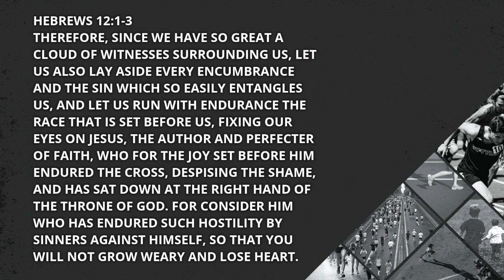Endurance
Keep up the pace! Don't fall behind! After we rest, we press on and endure. Jesus shows us many examples of endurance, but there's one far above the others...